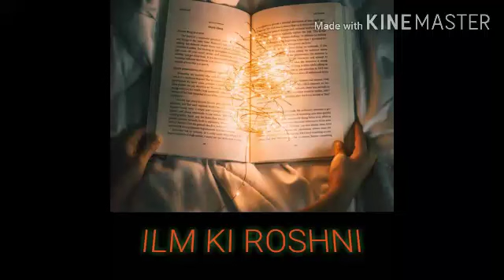Does Dajjal Live Under The Bermuda Triangle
Images Credit: Google Images